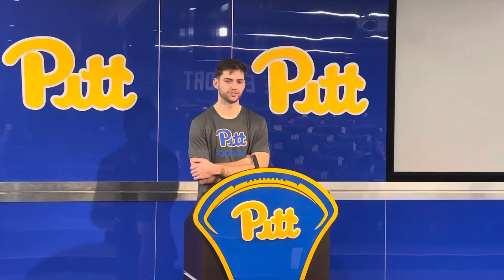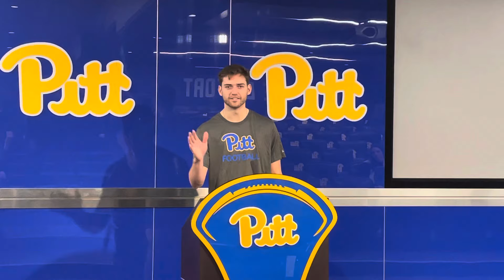Pitt QB Nate Yarnell Talks Spring Practice 1 | 03/04/2024 | PSN